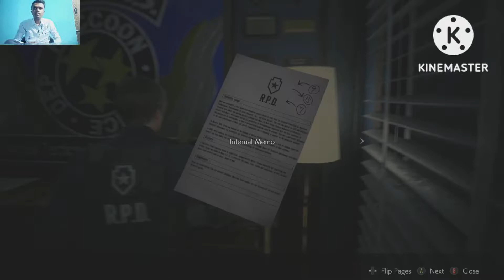RESIDENT EVIL 2 || IN KANNADA || 2022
Mr, Yoganarasimha N KANNADA Gamer

Resident Evil 2 is a 2019 survival horror game developed and published by Capcom. A remake of the 1998 game Resident Evil 2, it was released for PlayStation 4, Windows, and Xbox One in January 2019 and for PlayStation 5 and Xbox Series X/S in June 2022.

Initial release date: 25 January 2019
Mode: Single-player video game
Composer: Shusaku Uchiyama
Designer: Shinji Mikami
Developer: Capcom
Nominations: The Game Award for Game of the Year,
Genres: Puzzle Video Game, Survival horror, Shooter Video Game, Adventure game

Action game
how to survive
kannada gameplay
resident evil